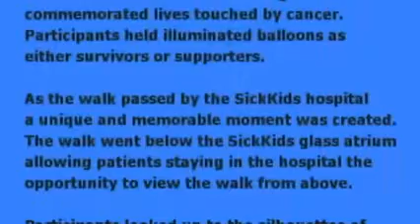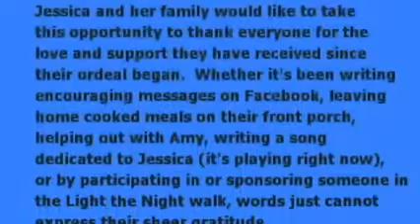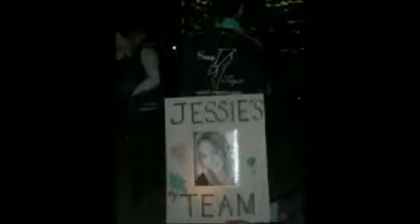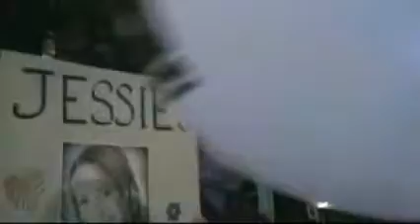LTN 2009.wmv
JESSIE'S TEAM LIGHT THE NIGHT WALK VIDEO FROM 2009!!